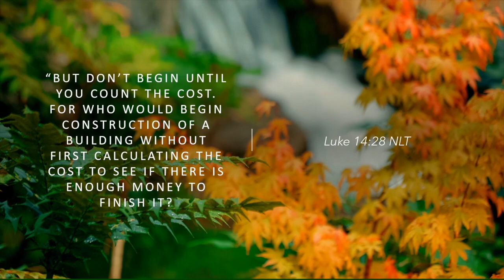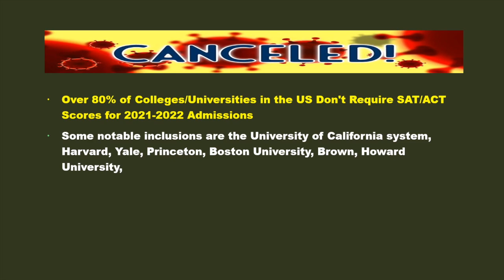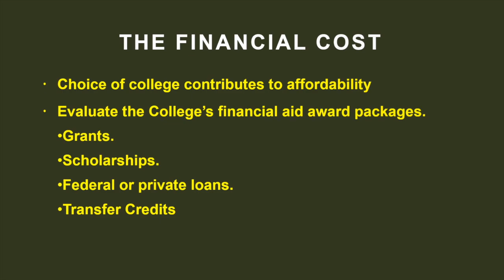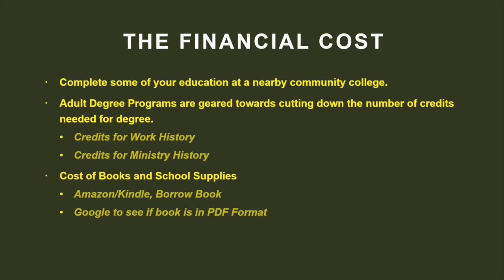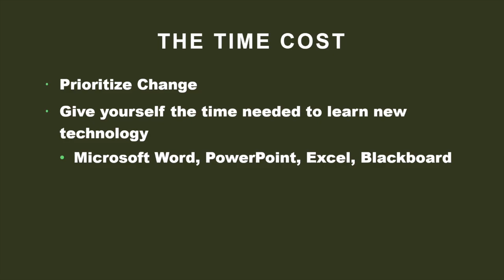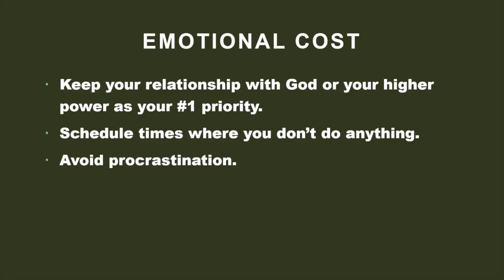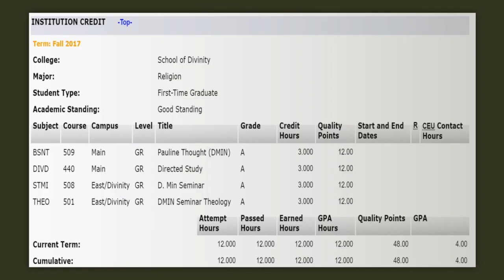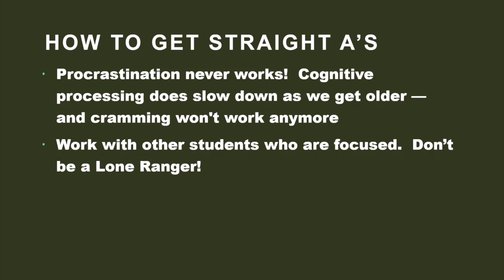Over 40 and Going Back to School || Dr. Denise Strothers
If you are over 40 and considering going back to school, Dr. Denise shares everything you need to put in place from the beginning to the end.  Having gone back to school at the age of 48, she received a bachelor's, master's, and a doctorate in seven and half years.  She communicates a dynamic principle that you can apply to any area of your life and succeed.  Dr. Denise also shares her grades and her tips on how to get straight A's.